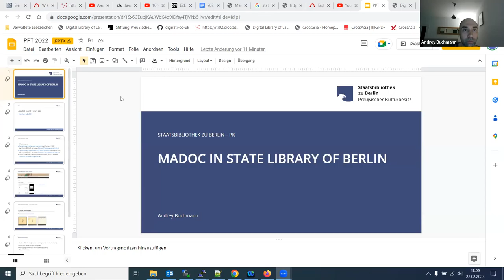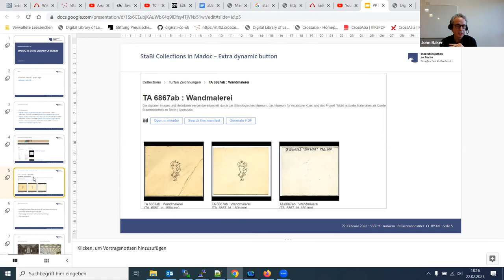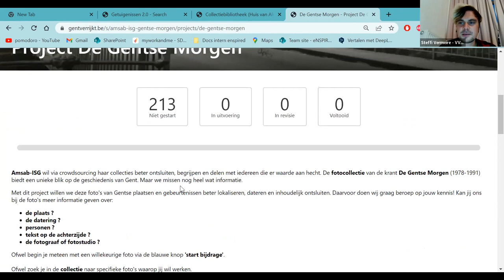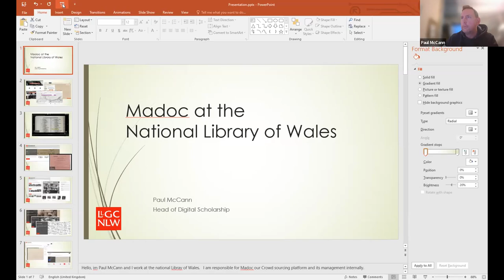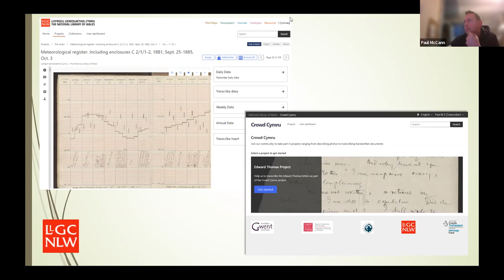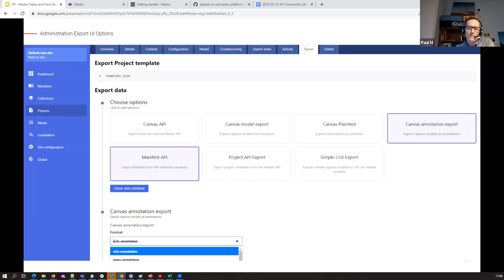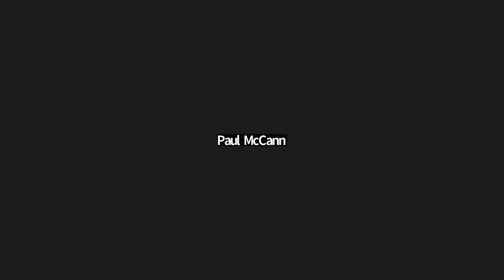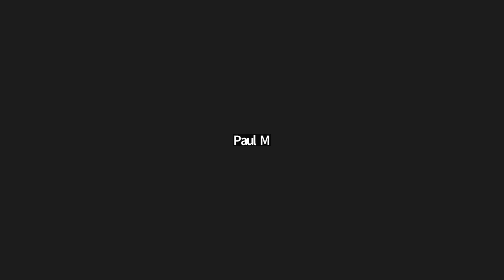IIIF Community Call: Madoc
This call features demonstrations and discussion of Madoc, an open source crowdsourcing, teaching and research platform for digitized collections. It includes presentations from Madoc users including the University of Ghent, State Library of Berlin and the National Library of Wales, as well as an update from Digirati on their future plans for Madoc.